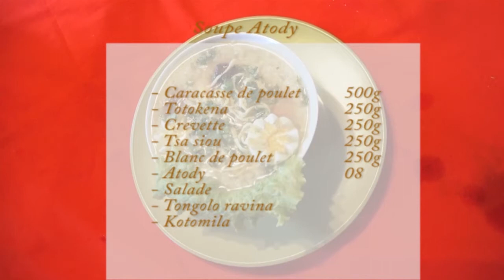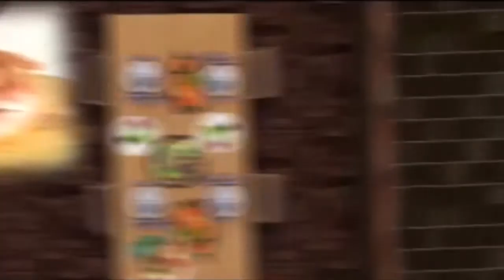TSikonina DU 22 juillet 2017 casamiel 02 BY TV PLUS MADAGASCAR